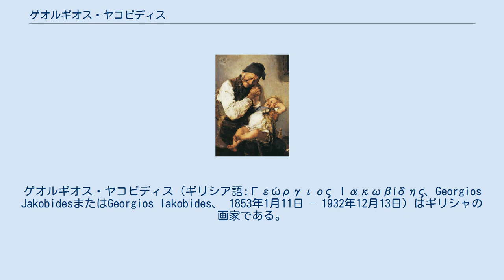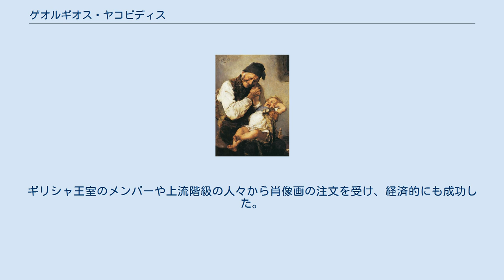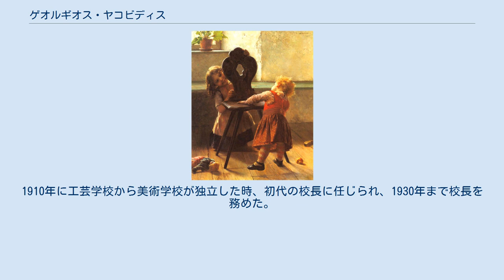ゲオルギオス・ヤコビディス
ゲオルギオス・ヤコビディス（ギリシア語:Γεώργιος Ιακωβίδης、Georgios JakobidesまたはGeorgios Iakobides、 1853年1月11日 – 1932年12月13日）はギリシャの画家である。
ミュンヘンで修業したギリシャ人の画家たち、「ギリシャ・ミュンヘン派」の一人である。
 レスボス島のHidiraに生まれた。
13歳の時、スミュルナ（イズミル）の建築家の叔父のもとに移り、働きながら学校へ通った。
美術、特に木彫に興味を示し、叔父の知り合いの商人の支援を受けて、1870年にアテネの工芸学校に入学し、画家のニキフォロス・リトラスや、彫刻家のレオニダス・ドロシスに学んだ。
 画家として優秀な成績で美術学校を卒業し、1877年に政府から奨学金を得て、ミュンヘン美術院に留学した。
ミュンヘンではルートヴィヒ・フォン・レフツやヴィルヘルム・リンデンシュミット、ガブリエル・フォン・マックスに学んだ。
1883年に美術院を卒業するが、その後の17年間はミュンヘンで活動した。
ミュンヘンでは、子供を描いた作品で人気となり、パリやベルリンなど各地の展覧会で入賞した。
女性のための絵画教室で教えた。
1889年に妻を亡くした後、幸福な子供の絵を描くのを止めたとされている。
 1900年にアテネに国立美術館が設立されると、ギリシャ政府から帰国を求められ、初代の学芸員に任命された。
1904年にニキフォロス・リトラスが亡くなった後、美術学校の教授に任命された。
この時、金十字勲章を受勲した。
ギリシャ王室のメンバーや上流階級の人々から肖像画の注文を受け、経済的にも成功した。
1910年に工芸学校から美術学校が独立した時、初代の校長に任じられ、1930年まで校長を務めた。